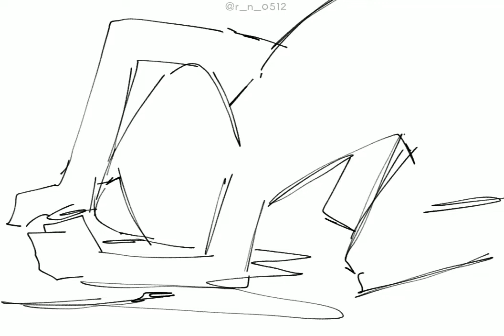My mind whenever i get stressed out